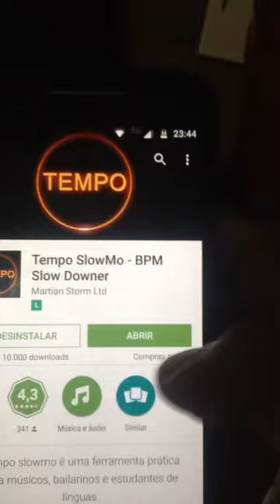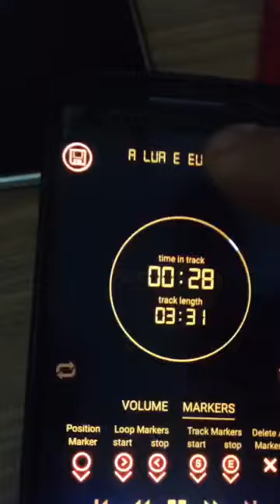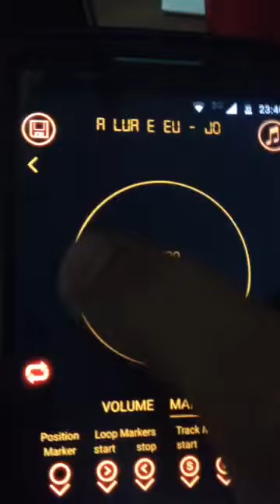Aumentar, diminuir o ritmo da música (velocidade da musica) ótimo para aprender a tocar de ouvido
Ótimo aplicativo de celular para diminuir a velocidade das musicas para entender melhor as frases.

link do vídeo do aplicativo que estou usando atualmente